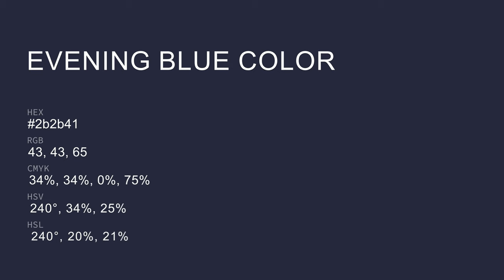Evening Blue color 2b2b41 hex color - Violet color - Warm color 2b2b41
What color is Evening Blue ? 2b2b41 hex color - Violet color - Warm color 2b2b41

Hex 2b2b41 Color Code is also known as Evening Blue color.